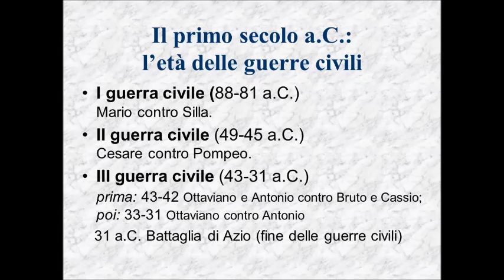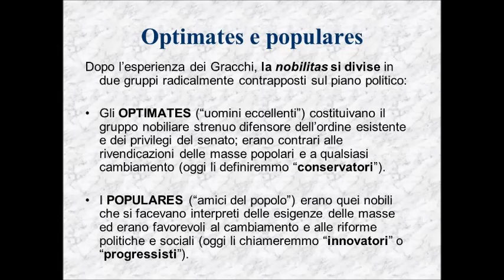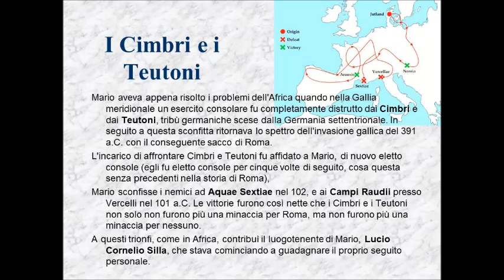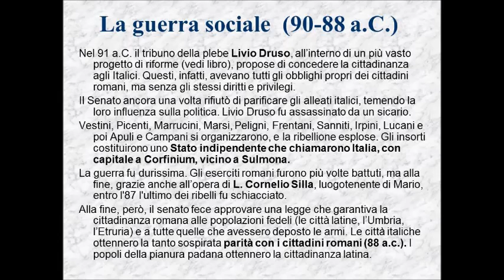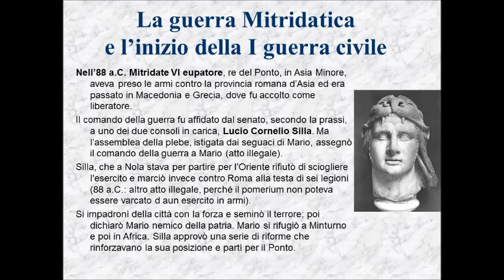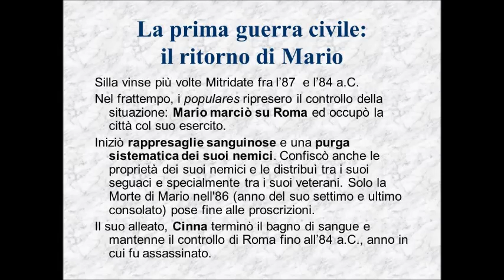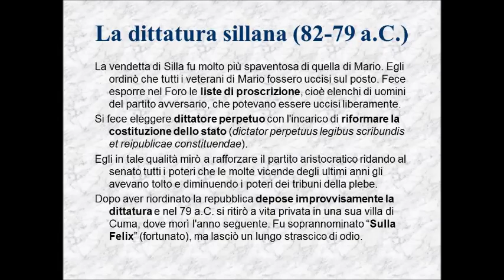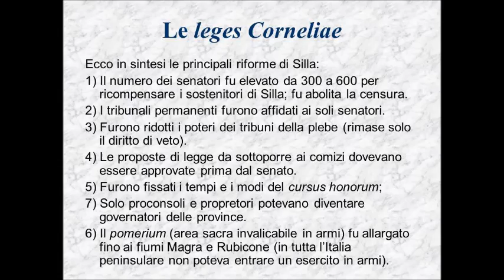Mario e Silla tra guerre estere e scontro civile